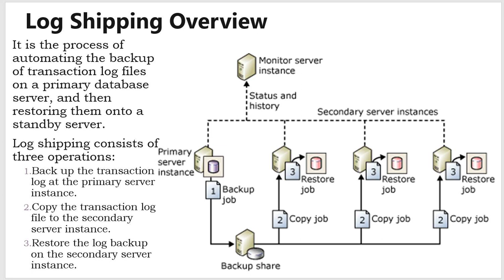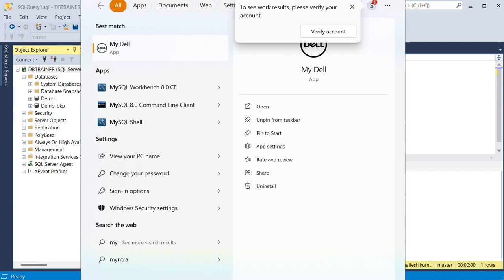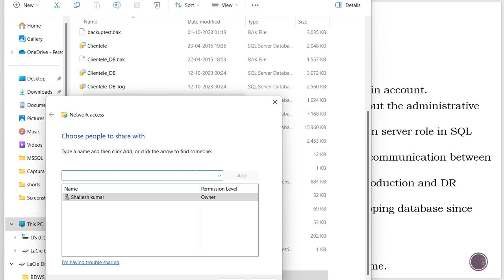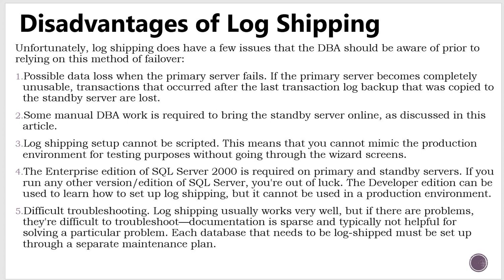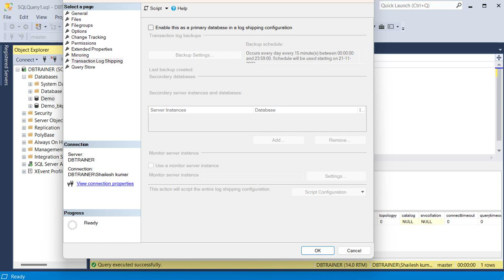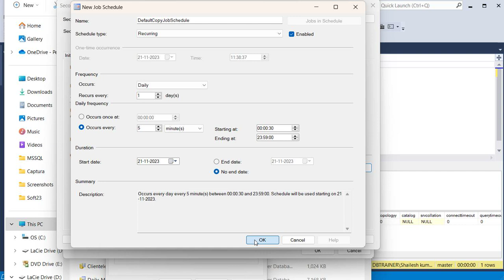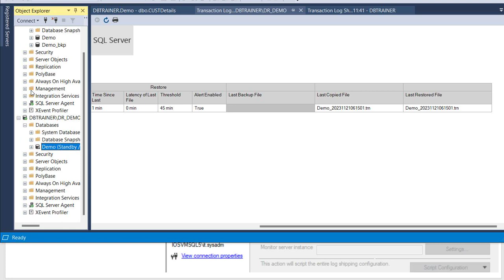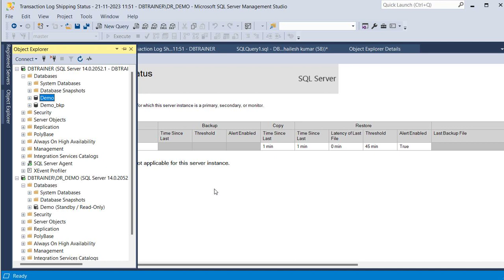Step By Step sqlserver2017 Log Shipping - I